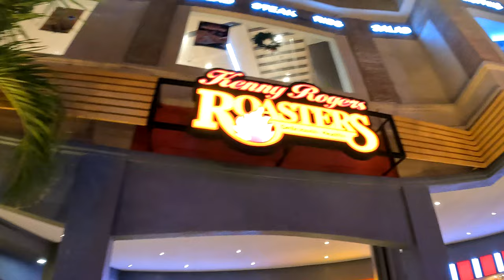Christmas 2023 at Eastwood City Mall